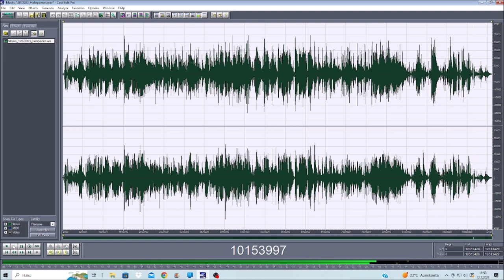Mask EyesWideShut 12072023 Holopainen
I might continue this later